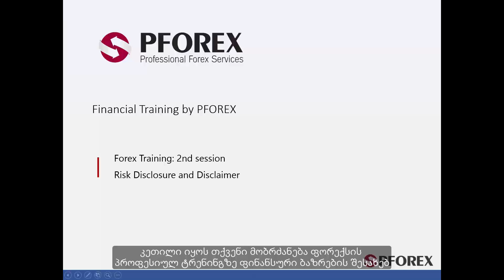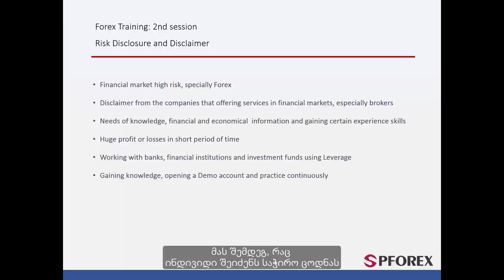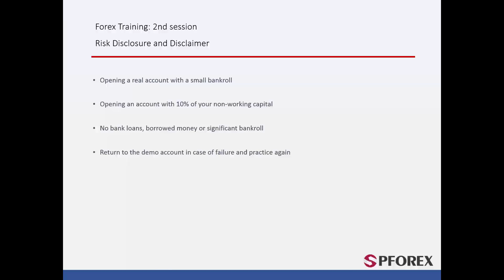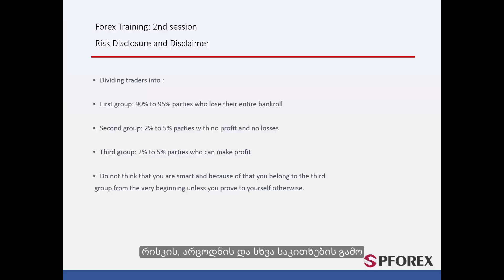02 - რისკების გამოვლენა და გარანტიის არ არსებობა ფორექსის ბაზარზე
სასწავლო მასალებთან & ვაჭრობის სწავლასთან ერთად PFOREX ასევე გთავაზობთ უამრავ ხარისხიან მომსახურებას შემდეგი ვებგვერდის მეშვეობით

თქვენთვის ხელმისაწვდომია სავაჭრო ფინანსური მომსახურება კომპიუტერის, iOS დ ა Android Apps სისტემის მეშვეობით (PFOREX Assist)

იმისათვის, რომ გაიუმჯობესოთ ვაჭრობის უნარი და მიიღოთ მოგება თქვენთვის ხელმისაწვდომია შემდეგი მომსახურება;

ბროკერების მიმო ხილ  ვა:
ეს მიმოხილვა წარმოდგენილია ვიდეო და ტექსტური ფორმატით რომლებშიც აღწერილია ბროკერების მთავარი მახასიათებლები როგორიცაა სავაჭრო ანგარიში , სავაჭრო პლატფორმები, რეგულაცია, გადახდის მეთოდები, საკონტაქტო ინფორმაცია და კომპანიის საკონტაქტო ინფორმაცია და უპირატესობები.

ქეშბეკი & რიბეით ი:
მომგებიან ვაჭრობასთან ერთად თქვენ შეგიძლიათ მიიღონ გარკვეული რაოდენობის თანხა (წარუმატებელი ვაჭრობის შემთხვევაშიც კი) ვაჭრობის მოცულობის , ბროკერის კომისიის და PFOREX -ის აქციების რაოდენობის საფუძველზე.

სასწავლ  ო  მასალ  ები:
ფინანსურ ბაზარზე სხვადასხვა აქტივებით ვაჭრობის მრავალწლიან გამოცდილებასთან ერთად PFOREX  უზრუნველყოფს უფასო სასწავლო მასალებს სხვადასხვა კატეგორიის მიხედვით.

ტექნიკუ რი ანალ  იზ ი დ ა სავაჭრო  სიგნალ ები:
ტრეიდერებს შეუძლიათ აირჩიონ სასურველი სავაჭრო სიგნალები და ტექნიკური ანალიზი იმისათვის, რომ მიიღონ სწრაფი შეტყობინებები მაშინ, როდესაც ფასი ეხება შესვლის ფასს,Take Profit-ს დ ა Stop Loss-ს.